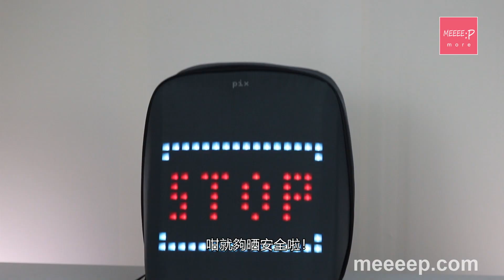最好玩的智能背包 PIX Backpack 開箱實測！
背囊款式可以突顯一個人嘅個性，不過今時今日嘅背囊就直情可以將你嘅心底話都講埋出嚟。咁究竟除咗要來帶出街之外， Z世代嘅背囊仲有啲乜嘢功能呢？

今日要介紹嘅就係呢個 PIX Backpack喇。佢除咗係一個普通嘅背囊之外，後面仲係一個LED屏幕，隨時可以顯示唔同嘅圖案同埋資訊，咁點玩法呢？

首先我哋將行動電源插落呢個背囊入面，之後去App Store下載返佢嘅專屬應用程式，開埋藍牙就可以將PIX Backpack連接到你部手機喇。睇吓個App有乜玩先，你可以選擇顯示佢預設嘅圖案，仲可以去Market免費下載好多唔同嘅圖案，主要分為三大類，你可以選擇佢嘅靜態圖片、動畫圖案又或者一啲小工具。哇咁多圖案，日日轉款都冇問題啦！都揀唔落手，唔緊要，你可以自己畫呀！不過你睇吓我畫成咁嘅樣，都係揀返個靚仔卡通算喇。

不如講下啲小工具啊，除咗自訂動畫字同埋時間顯示之外，我最鍾意嘅就係將個背囊變成單車指揮燈喇。只要你將部手機放喺車頭，開啟呢個單車小工具，你就可以顯示左右指揮燈同埋停車嘅燈號起自己嘅背囊後邊，咁就夠晒安全啦！將來仲可以配合之後推出嘅 Cycling Widget，自動偵測你減速嘅情況去顯示停車嘅訊號，鍾意踩單車嘅朋友有多一個選擇喇！

呢個背囊除咗Cyber之外，內籠都唔講得少個喎。PIX Backpack採用左放潑水同埋避震嘅物料製成，一般微雨天或者正常嘅碰撞都唔使擔心，入面嘅電腦格放部Full Size嘅手提電腦都仲綽綽有餘，連埋平時出街要放嘅行動電源、充電線、或者其他淋淋瀋瀋野都唔怕唔夠位啦。

希望你鐘意我今次嘅介紹！記得Subscribe我哋 MeeeepMore嘅Facebook專頁同Youtube頻道，同埋Alfred Mak 嘅Facebook專頁！今集講住咁多先，再見！

麥卓華